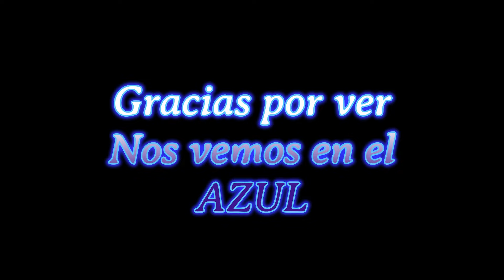Spearfishing for a nice grouper in dark waters